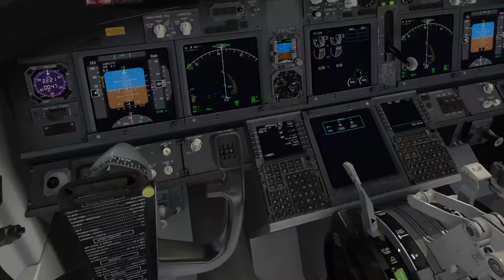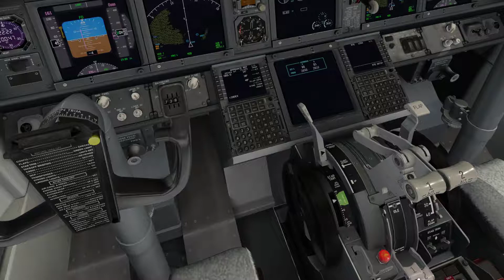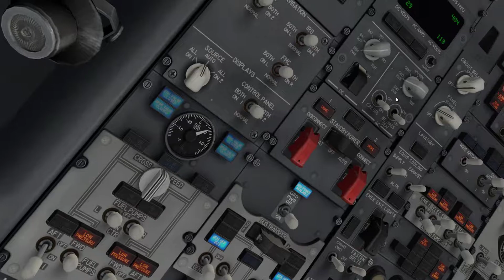KSAN 27 Landing